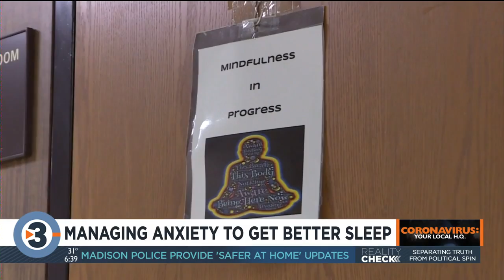Managing anxiety to get better sleep.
Ways to manage anxiety to get better rest.